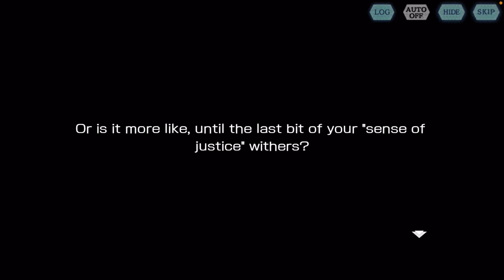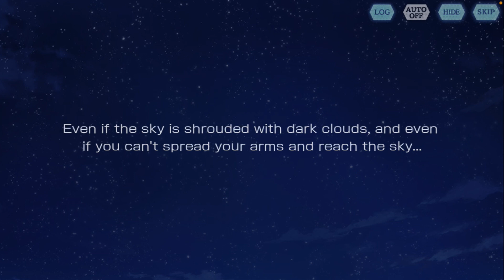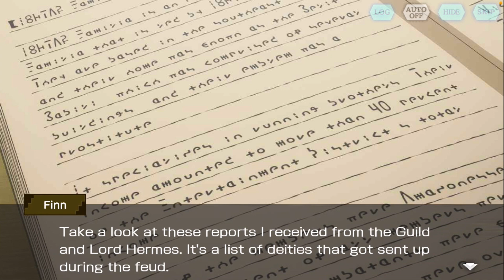Ryu Questions Everything!!